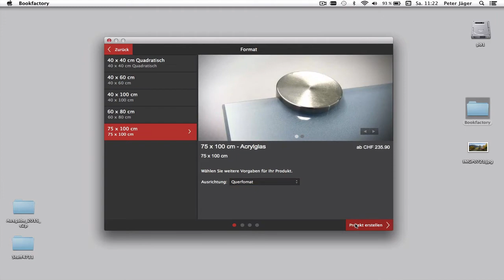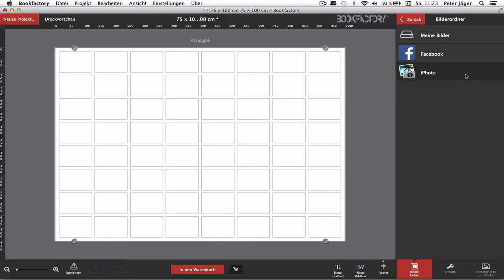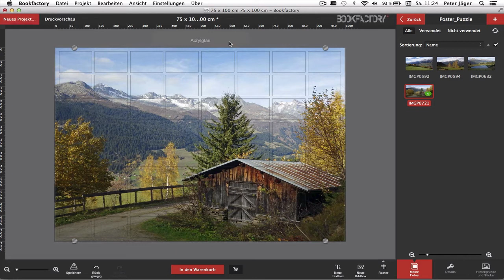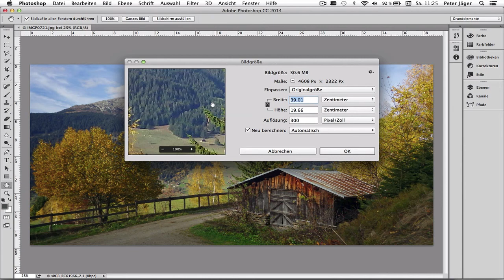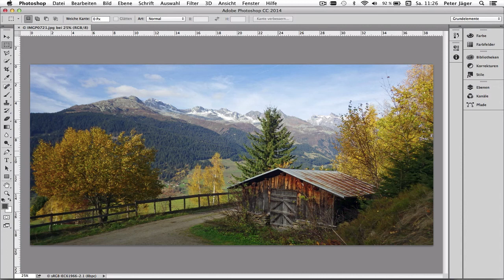Bookfactory: Acrylglas-Poster erstellen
Mit der Bookfactory-Software 1.1.3 ein Acrylglas-Poster mit Wandhalterung erstellen.